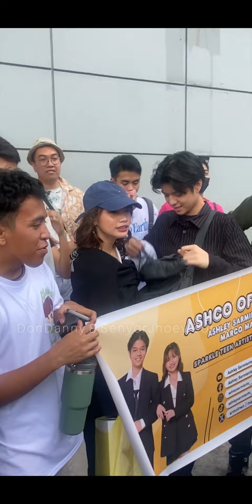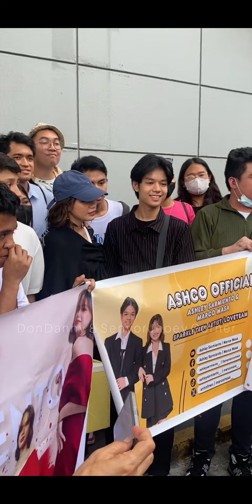ASHLEY SARMIENTO & MARCO MASA GANITO PALA ITRATO ANG KANILA MGA FANS 😱